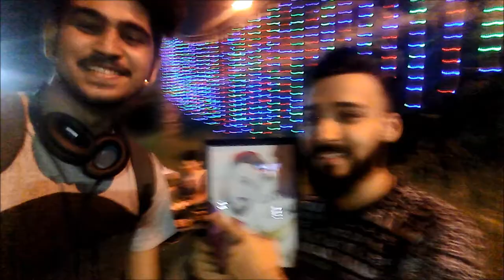Drawing and Meeting Karim Jovian By Mohamad Osama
A speed drawing video of a drawing i did for Karim Jovian's Birthday
he held a small Birthday party in Egypt and Invited us there !
enjoyed that day so much met some of my friends and hang out with Karim also recorded an Outro together for my video :D
also you could checkout my
Mohamad_DOOdY
Mohamad Osama